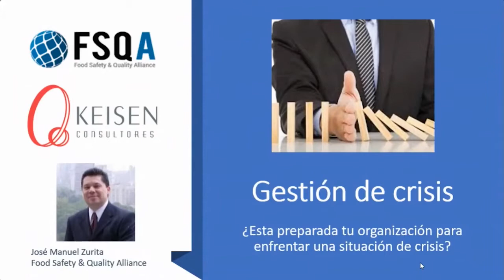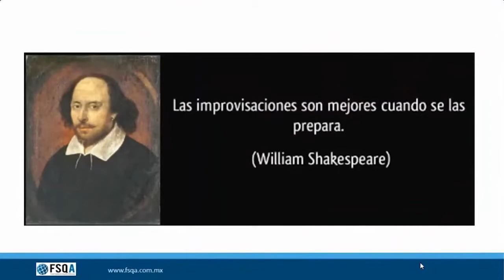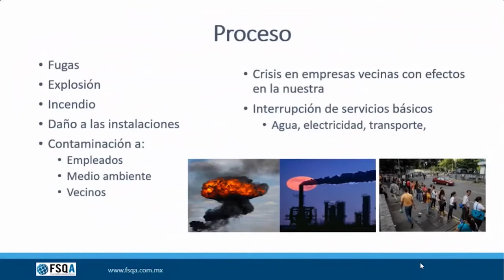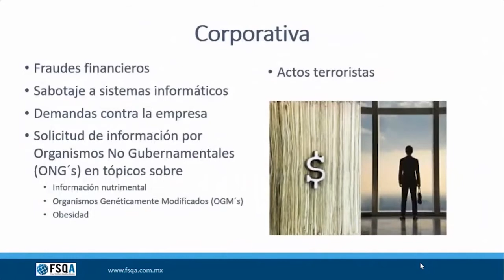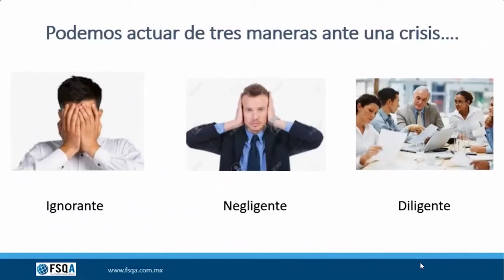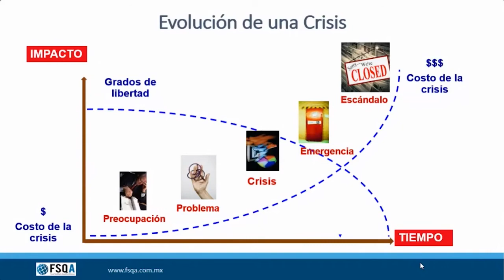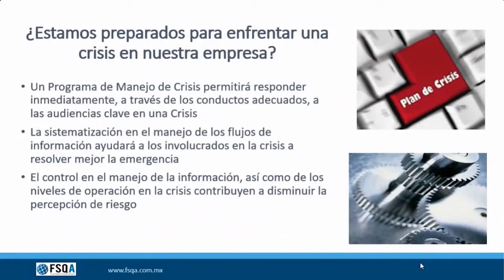008 - Tip Gestión de Crisis: ¿Está preparada tu organización para enfrentar una crisis?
¿Sabes si tu organización está preparada para enfrentar una situación de crisis? En este video, revisaremos los principales factores que se deben considerar ante una crisis para gestionarla de manera eficiente, así como los principales errores que cometemos.
Presentado por: José Manuel Zurita